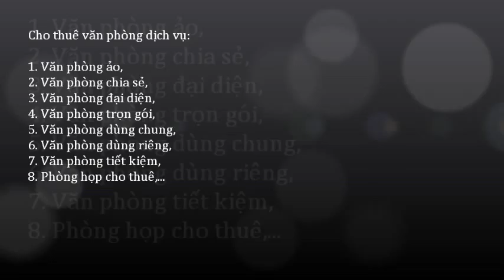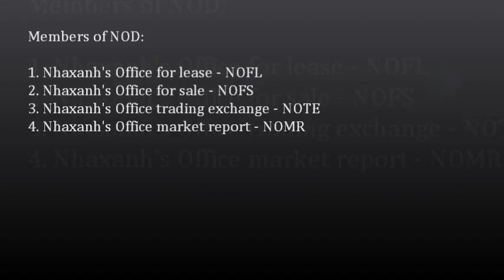Khuyến mãi cho mượn đồ nội thất; 0917936444 - 0919532444 -- 0917283444